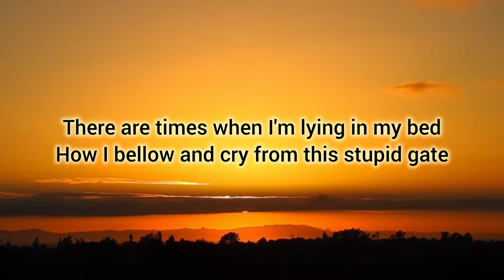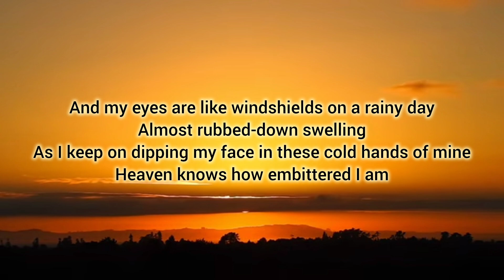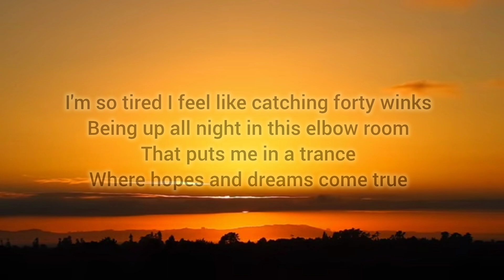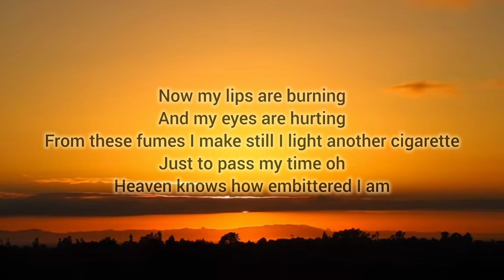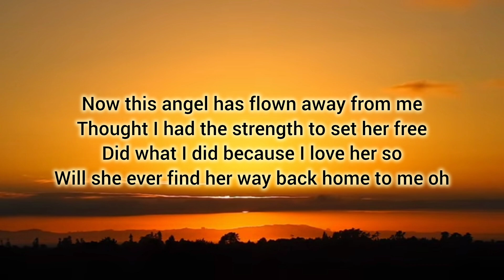HEAVEN KNOWS - Orange and Lemons (lyrics)